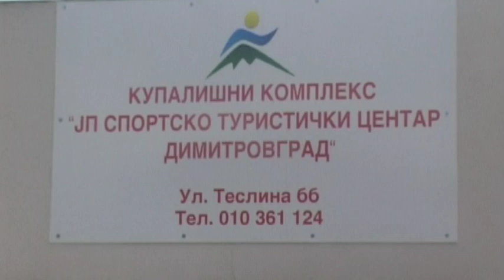KUPALINI KOMPLEKS U DIMITROVGRADU LETNJA OAZA